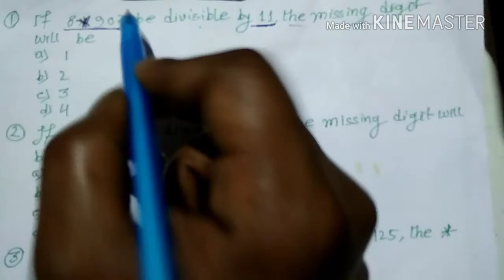Maths tricks - divisibility math short tricks in bengali by helpwb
Maths tricks - divisibility math short tricks in bengali by helpwb,divisibility by 11,divisibility by 9, 125, maths tricks in bengali, railway group d exams in brngali,